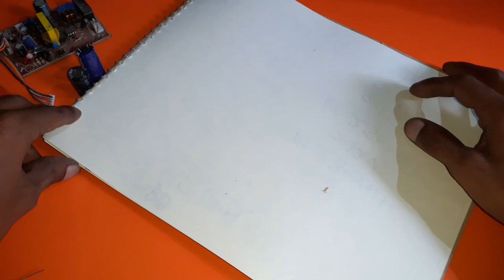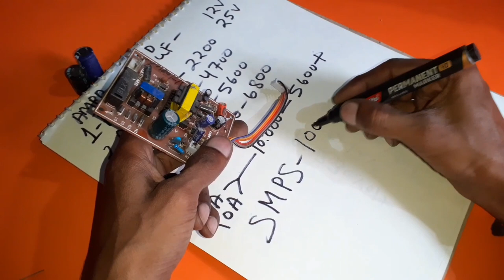Capacitor uf vs mfd Hindi || amplifier capacitor MFD calculation || Electronics verma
capacitor MFD uf calculation with amplifier circuit.

amplifier board.

amplifier transformer.

Verma ji